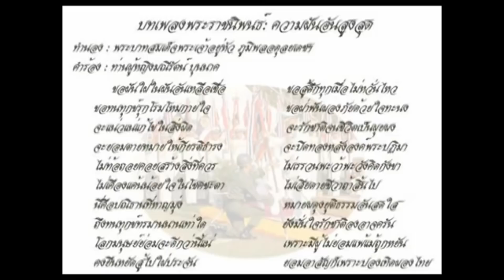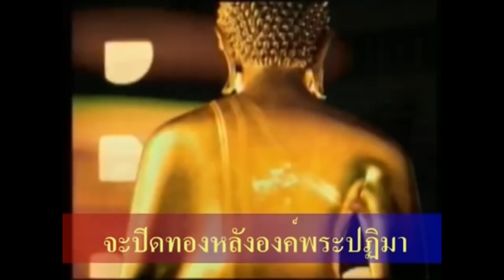ชัดผู้บงการ ! ความจริงปรากฎคนสั่งปล่อยโควิด-19